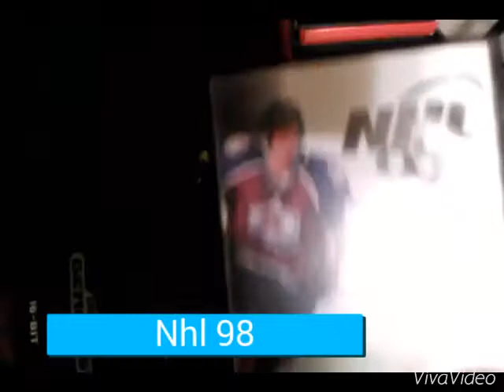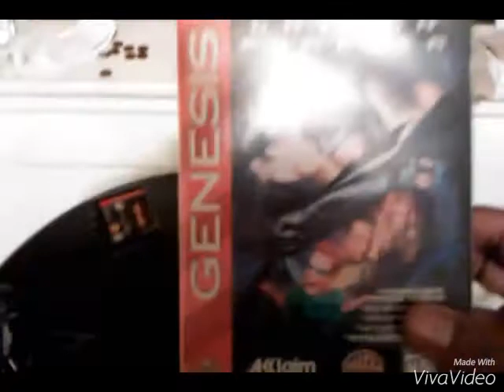My Sega Genesis collection 2015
My Sega Genesis collection 2015  allretroisfun